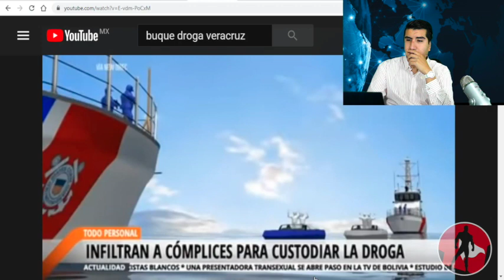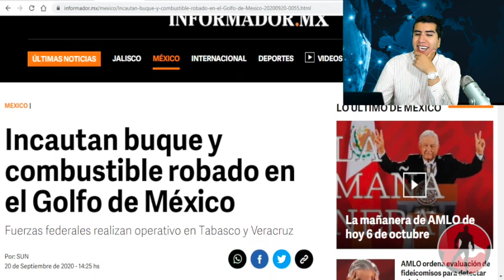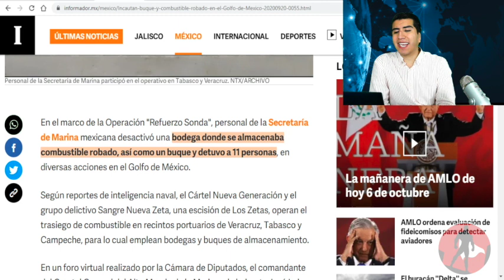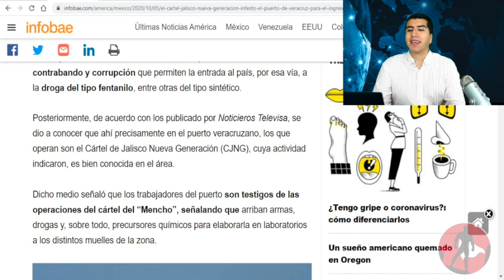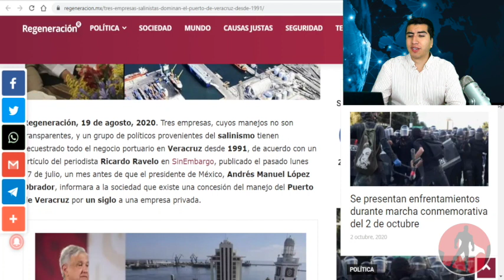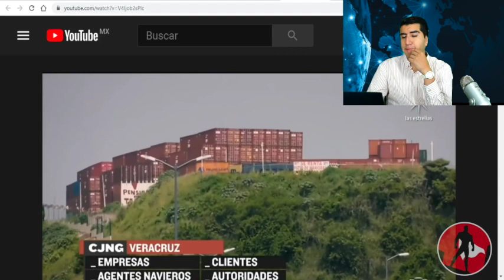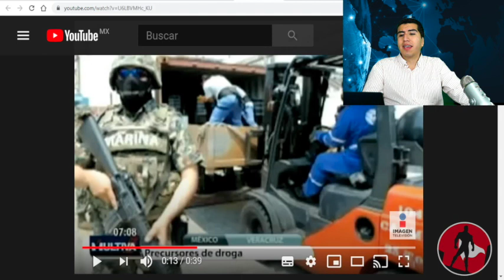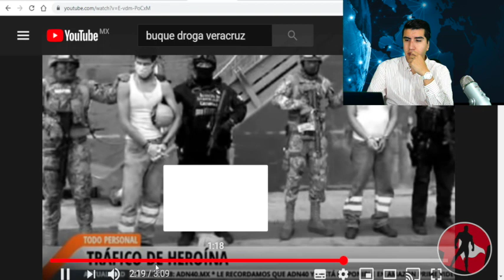Marinos Toman Posiciones Para Arrebatar Veracruz a Jaliscos!!Delincuentes Se Visten Igual Q Ellos!!